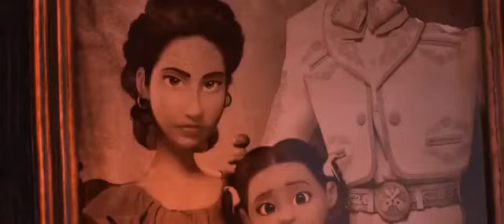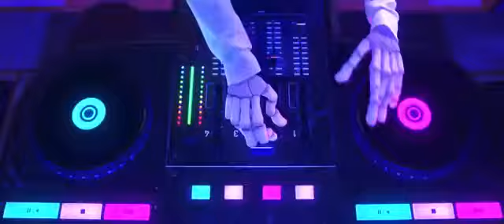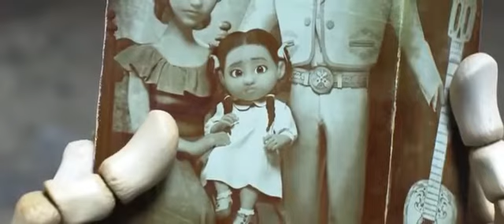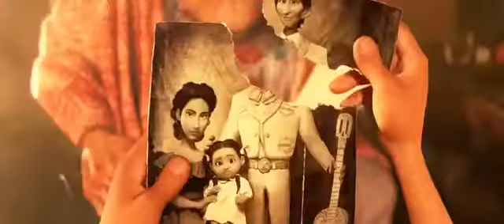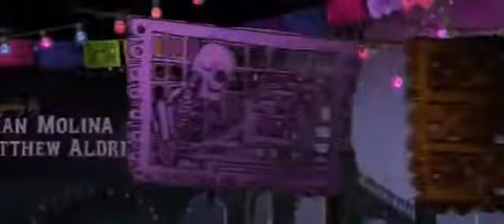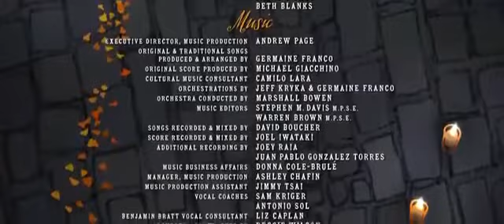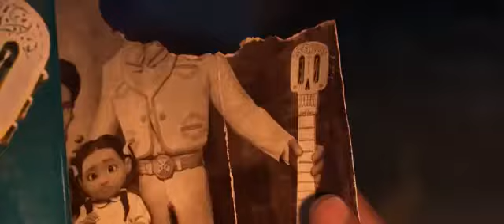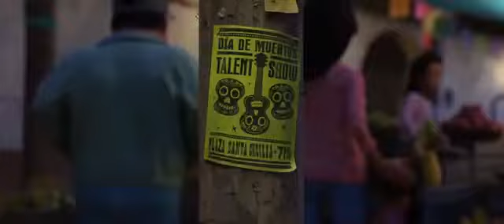Box movie animasi baru